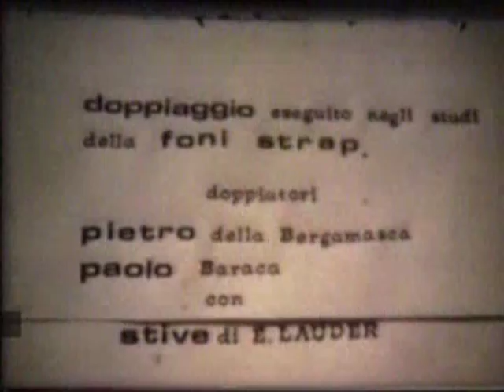GROSIO 1984 film doppiati in dialetto de GROS di StrapPAZZOn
Avevo in casa questa pellicola di un film in super otto..C'era una volta hollywood (1974) - e con il mio proiettore del mercato delle pulci ...ebbi l' idea di farlo doppiare in dialetto con in miei amici .quanto ridere...